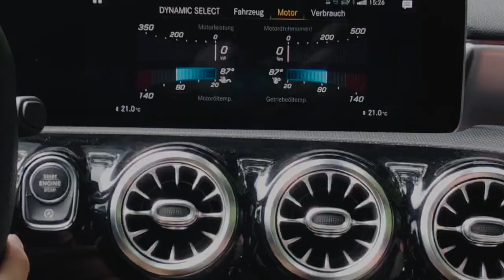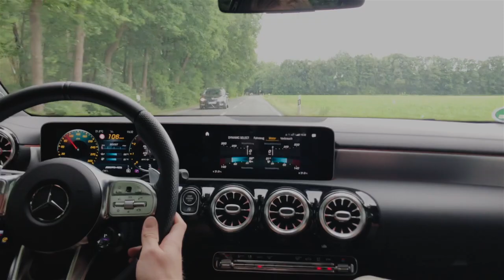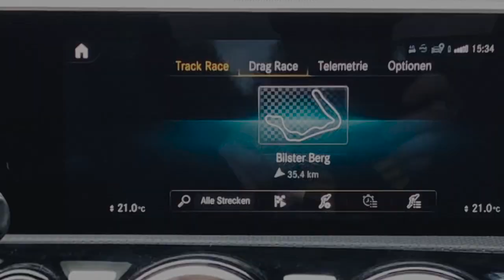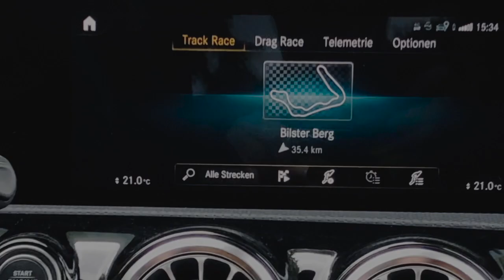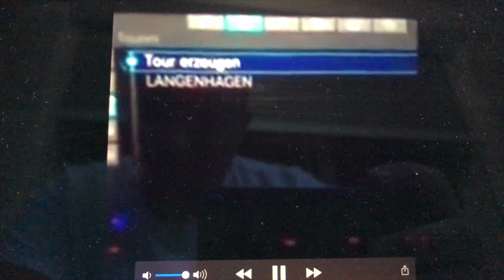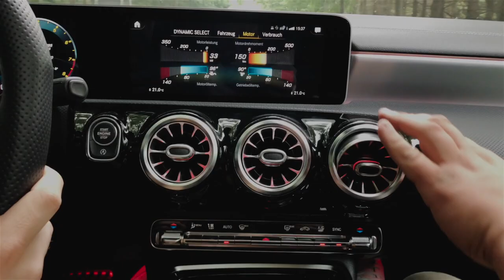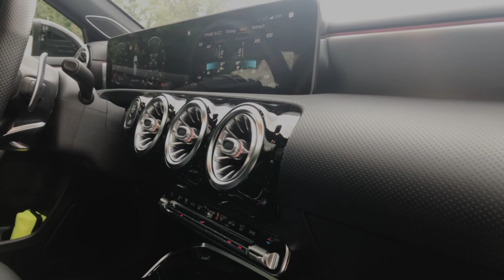JustDeep- WIR FAHREN DIE NEUE A-KLASSE MERCEDES AMG A45 S 4MATIC+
AMG veredelt die Mercedes A-Klasse: nach dem ersten 306 PS starken A35 kommt jetzt der A45 mit 387 PS und 450nm, in der S-Version sind es sogar 421 PS und 500nm
Dazu bekommt das Monster jetzt auch noch einen Driftmodus.

Der a45 Amg beschleunigt in nur 3,9 Sekunden von 0-100 kmh wer hätte sowas vor 10 Jahren gedacht.